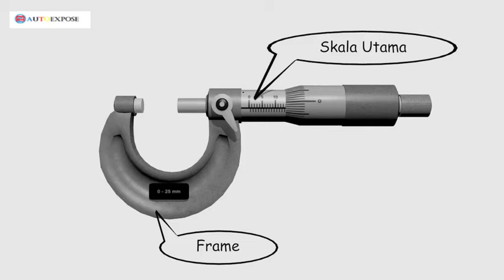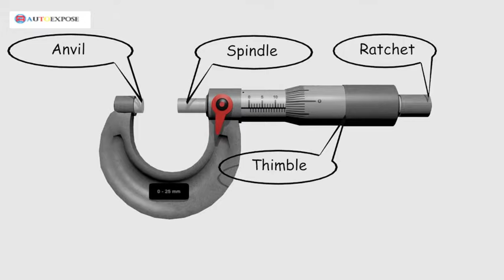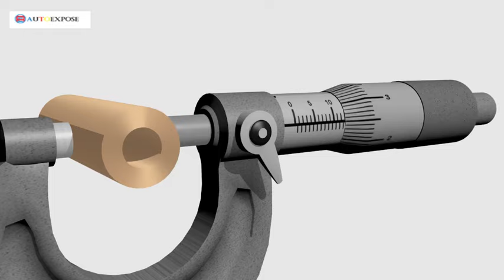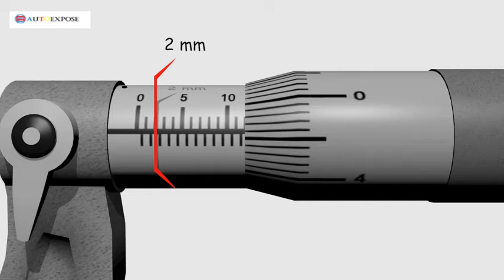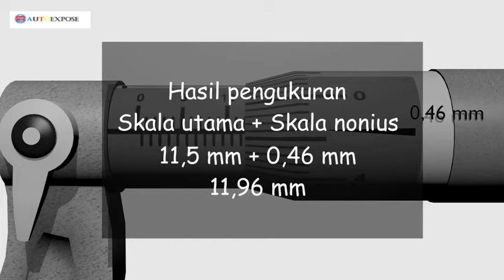Cara Menggunakan Mikrometer Sekrup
Bagaimana cara menggunakan mikrometer sekrup ?

Animasi ini menjelaskan panduan penggunaan alat ukur micrometer secara detail.

Mikrometer sendiri adalah alat ukur panjang yang memiliki ketelitian mencapai 0,01 milimeter.

Dengan ketelitian ini, mikrometer banyak digunakan untuk mengukur benda kerja dengan tingkat presisi yang tinggi.

Namun, beberapa orang masih bingung bagaimana cara menggunakannya.

Intinya, lakukan kalibrasi terlebih dahulu
Jepit benda kerja pada anvil dan spindle
pastikan anda memutar bagian ratchet saat menjepit benda kerja, hal ini dikarenakan ratchet dapat memposisikan spindle dengan akurat.
Lalu baca hasil pengukurannya.